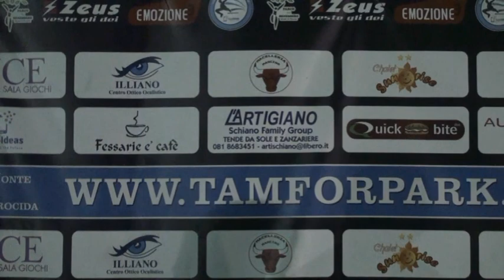Liga Tam: Sunrise vs L'Artigiano